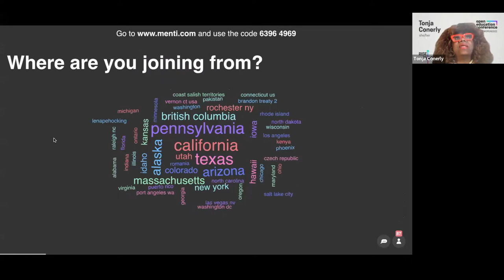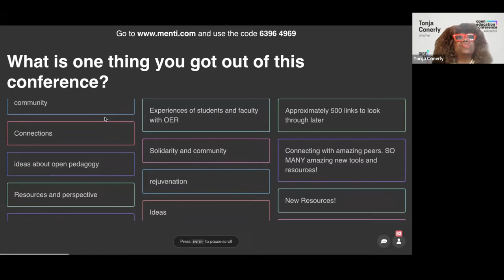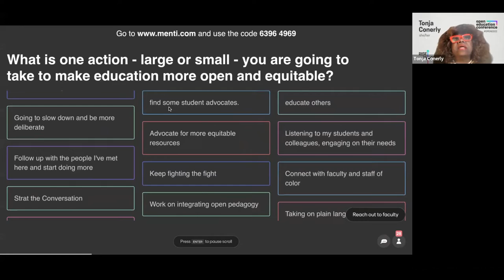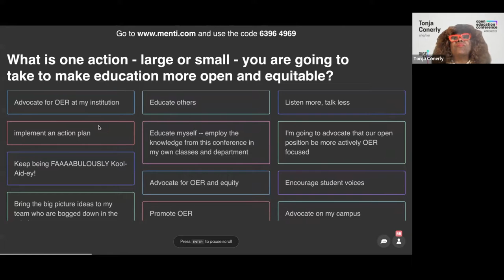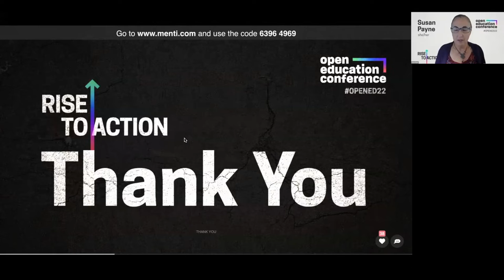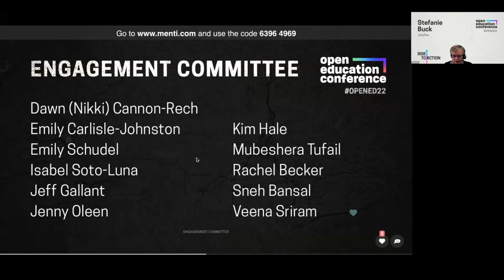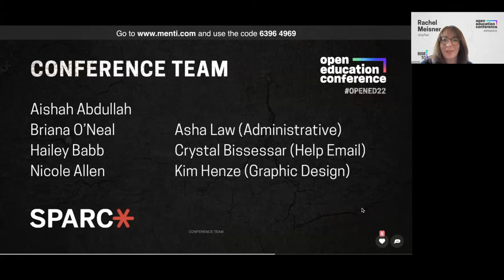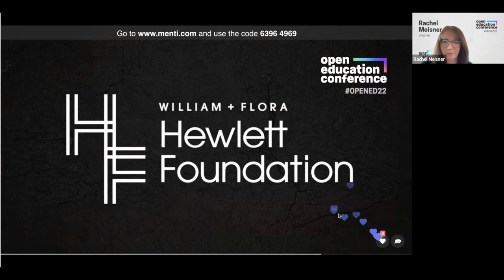OpenEd22 Closing Remarks & Thank Yous